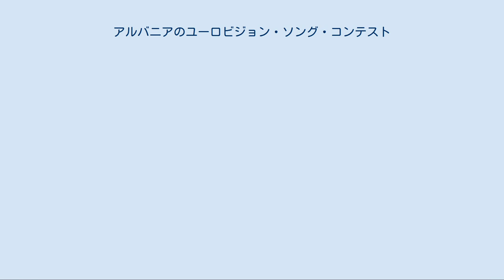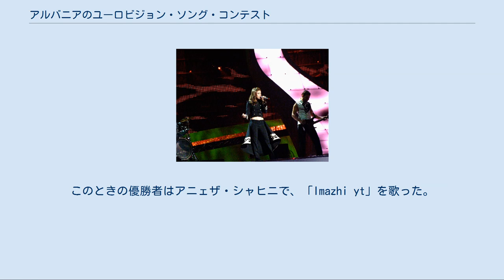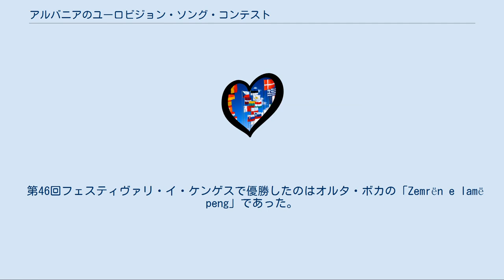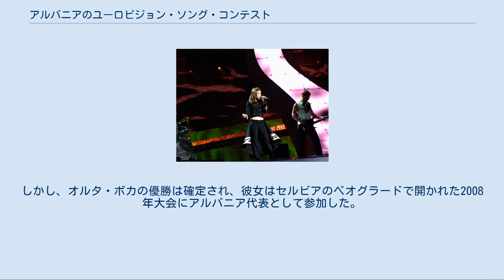アルバニアのユーロビジョン・ソング・コンテスト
アルバニアのユーロビジョン・ソング・コンテスト参加者
フレデリク・ンドツィ。
ヘルシンキの2007年大会にて。
 オルタ・ボカ。
ベオグラードの2008年大会にて。
 アルバニアのユーロビジョン・ソング・コンテストでは、アルバニアにおけるユーロビジョン・ソング・コンテストについて述べる。
アルバニアは2004年大会で初めてユーロビジョンに参加した。
 アルバニアの放送局、アルバニア国営放送は、2003年にユーロビジョンへの参加の意欲を見せ、2003年大会への出場を目指した。
しかし、他にも多くの国々がこの年に初参加を試みたため、アルバニアはこの年の参加は認められず、翌年に延期された。
 アルバニアの初のユーロビジョン・ソング・コンテストへの参加は、アルバニアで長く続けられている音楽祭・フェスティヴァリ・イ・ケンゲス（Festivali I Këngës）で決められることとなった。
これによって、第42回のフェスティヴァリ・イ・ケンゲスの優勝者がアルバニア代表として2004年大会に参加することになった。
このときの優勝者はアニェザ・シャヒニで、「Imazhi yt」を歌った。
この曲は英語に翻訳され、ユーロビジョン2004で「The Image of You」として歌われた。
アニェラ・シャヒニは準決勝を4位で突破し、決勝で106ポイントを集めて7位となる大健闘を見せた。
これによってアルバニアは、2005年大会では準決勝を免除される決勝進出権を得た。
 2005年大会では、第43回のフェスティヴァリ・イ・ケンゲスの優勝者レディナ・チェロの「Nesër shkoj」がアルバニア代表にきまった。
曲は「Tomorrow I Go」として英語化された。
レディナ・チェロは53ポイントを集めて16位に終わった。
 第44回フェスティヴァリ・イ・ケンゲスで優勝したのはルイズ・エイリの「Zjarr e ftohtë」で、この曲は英語化されず、2006年大会ではアルバニア語でそのまま歌われた。
準決勝では58ポイントをあつめて14位となり、決勝進出はならなかった。
 2007年大会の出場者はフレデリク・ンドツィの「Hear My Plea」で、第45回フェスティヴァリ・イ・ケンゲスで歌った「Balada e gurit」が優勝して選ばれた。
曲は英語とアルバニア語の両方で歌われた。
 第46回フェスティヴァリ・イ・ケンゲスで優勝したのはオルタ・ボカの「Zemrën e lamë peng」であった。
しかし、オルタ・ボカを優勝者に選んだ審査員の行動は物議を醸した。
これに関して、次点に終わったフラカ・クレラニ（Flaka Krelani）とドルンティナ・ディシャ（Doruntina Disha）をアルバニア代表としてコンテストに参加させないために、オルタ・ボカに過剰に高得点を与えたのではないかとする噂が流れた。
アルバニアのメディアの反応は好ましくなく、アルバニア国営放送はフェスティヴァリ・イ・ケンゲス決勝戦の審査員による不正審査の疑いに対して調査を行うと表明した。
しかし、オルタ・ボカの優勝は確定され、彼女はセルビアのベオグラードで開かれた2008年大会にアルバニア代表として参加した。
オルタ・ボカは9位で準決勝を突破し、決勝では55ポイントを集めて16位となった。
 2009年、アルバニア代表は第47回フェスティヴァリ・イ・ケンゲスによって選ばれた。
優勝したのはケイシ・トラの「Më merr në ëndërr」で、この曲は初代アルバニア代表のアニェザ・シャヒニの参加曲と同じくエドモンド・ジュラリ（Edmond Zhulali）とアギム・ドチ（Agim Doçi）によって作曲された。
 アルバニアから高得点が送られた国々（決勝のみ）: アルバニアに高得点を送った国々（決勝のみ）: 注: 得点の合計は決勝のときのもののみであり、準決勝のものは含まない。